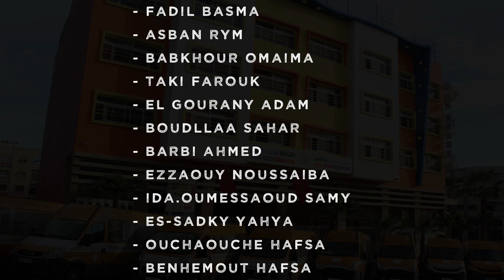Pourquoi Les arcs en ciel contiennent 7 couleurs ?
Devant un arc-en-ciel, nous sommes tous des enfants hypnotisés et émerveillés par les couleurs qui apparaissent devant nos yeux comme par magie. Mais qu’est-ce qu'un arc-en-ciel exactement ? La réponse de cette question sera le sujet du huitième épisode de notre projet numérique éducatif « Dis-moi pourquoi ? ». Cet épisode présenté par les anges de CP (A-B) est intitulé « Pourquoi les arcs en ciel contiennent 7 couleurs ? »